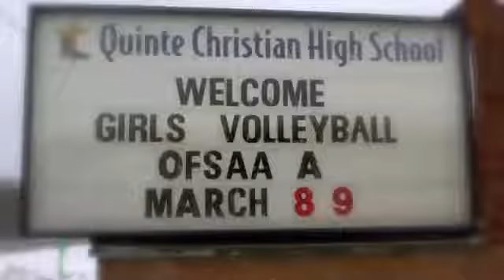OFSAA Girls' Volleyball 2011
A short video highlighting some of the Greenwood action from the Senior Girls' Volleyball Single A OFSAA Championships.